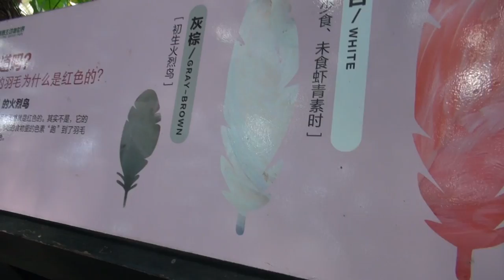【ぼっち中国旅⑧】完全に交通違反してやったぜ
ワルってかっこいいんだろ・・・？ヘッヘッヘ
大変な事になっちまっt

☆過去の動画☆